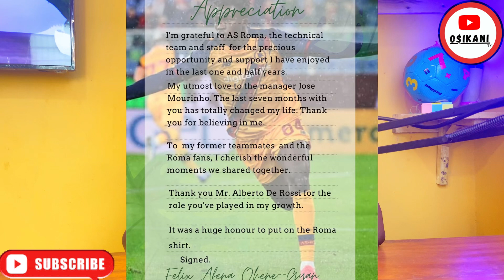Ajax tells Mohammed Kudus NO!!! Black Stars Striker Afena Gyan official unveiled at US Cremonese🇬🇭